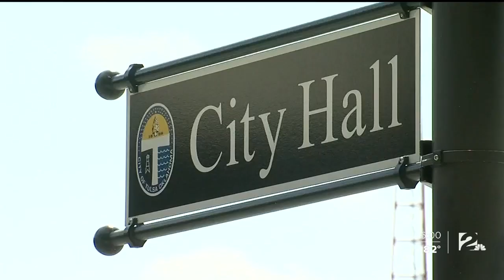Calls to defend Tulsa Police